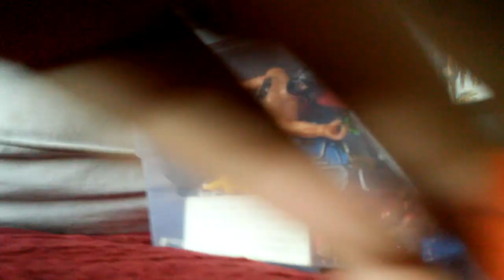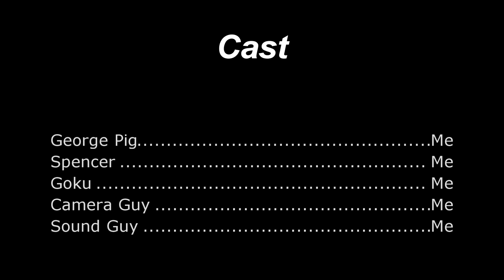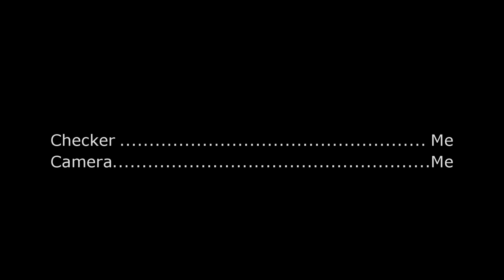Spencer's Tv Show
spencer has his own tv show
Provider YouTube
Rating TV-14
Show Louie Hinoja
Season S8
Episode E2
Realeas Date 8/29/19
Running Time 11:18
Language English
Actors Ralph
Genres Comedy